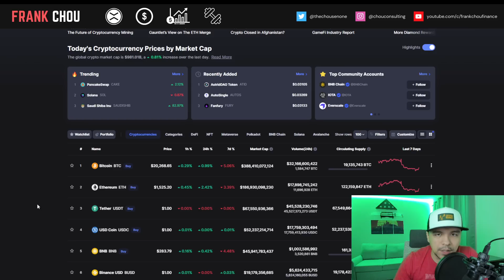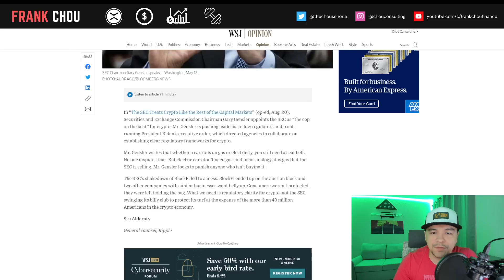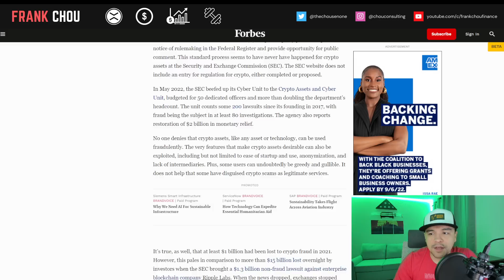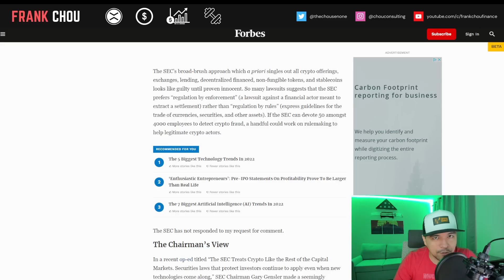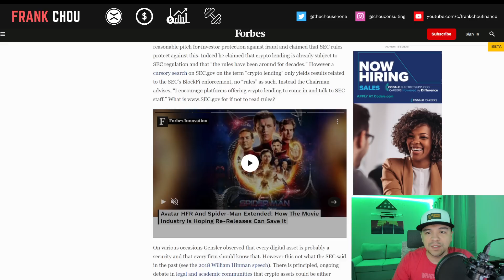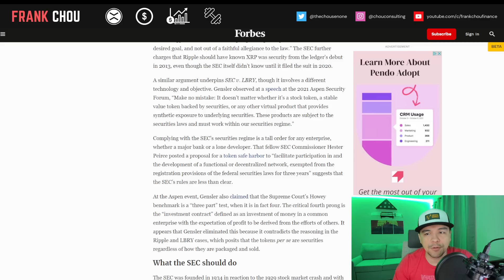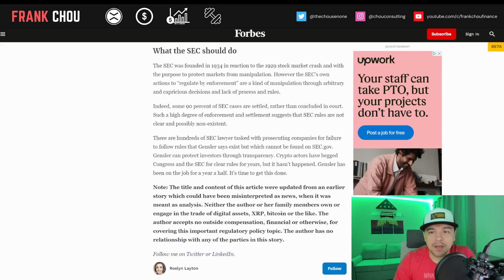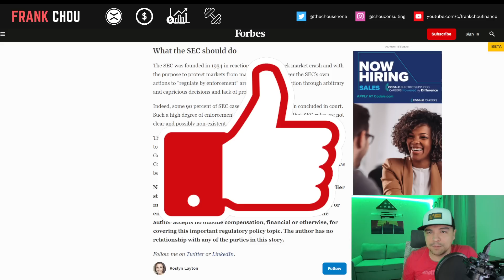XRP Ripple news today 🔥 Ripple's Alderoty FIRES BACK at SEC 🗣️ Forbes: SEC's Lawsuits Speak VOLUMES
XRP Ripple news today (8/29) 🔥 Ripple's Alderoty FIRES BACK at SEC 🗣️ Forbes: SEC's Lawsuits Speak VOLUMES

XRP Ripple news today:
► Garlinghouse Reacts to New Allegations
► Ripple's Alderoty: The SEC Wants to Be America’s Crypto Cop
► Gensler Says Crypto Treated Just Like The Market; 200 SEC Lawsuits Say Otherwise

Garlinghouse Reacts: Can’t comment on the validity of the slew of allegations in here, but I can unequivocally say that I have never met or spoken to (much less invested in) Kyle Roche

⏱️CHAPTERS⏱️
00:00 Intro
01:09 Crypto Market Update
01:32 Garlinghouse on New Allegations
02:21 The SEC Wants to Be America’s Crypto Cop
04:28 Crypto Treated Like Market; 200 Lawsuits Say Otherwise
07:59 The Chairman’s View
12:10 What the SEC should do
13:17 Closing thoughts